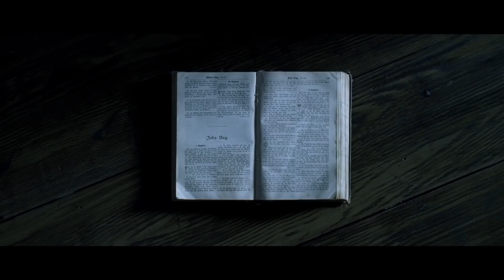긍정병에 걸린 신부가 신나치주의자를 만났을 때 (매즈 미켈슨 , 감동 영화리뷰 결말포함 Mads Mikkelsen)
아담은 신나치주의자로 시골 작은 교회에서 사회봉사를 하게된다. 교회 신부인 이반은 모든 것을 긍정적으로만 본다기엔 지나친 어딘가 이상한 구석이 있어 보이고, 목표로 애플파이 굽기를 세운 아담에겐 자꾸만 장애물이 나타나는데...

아담스 애플 (Adam's Apples, 2005)

감독 : 앤더스 토마스 옌센
출연 : 매즈 미켈슨, 율리히 톰센

드라마/코미디